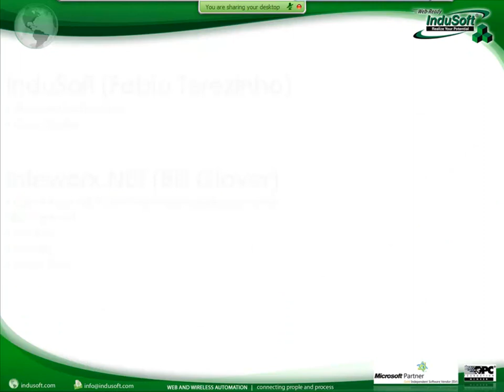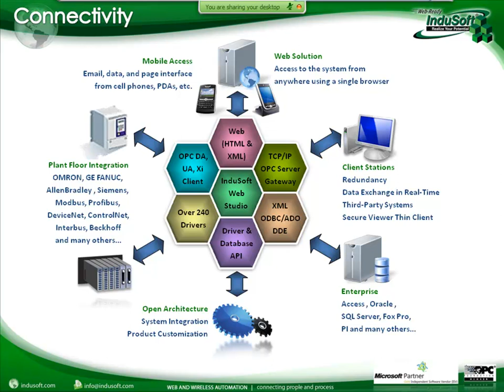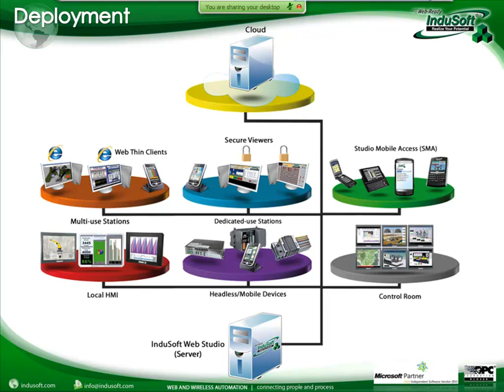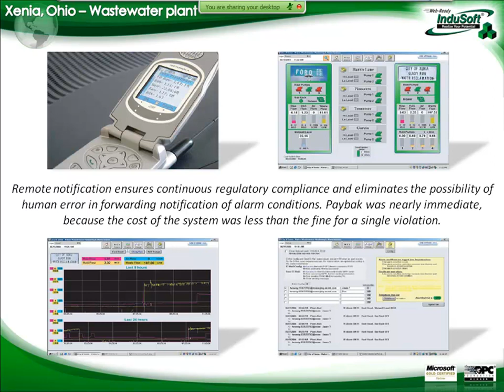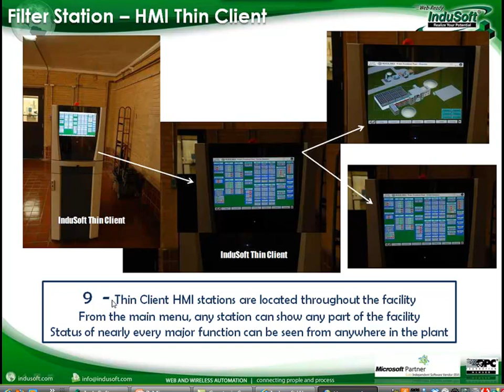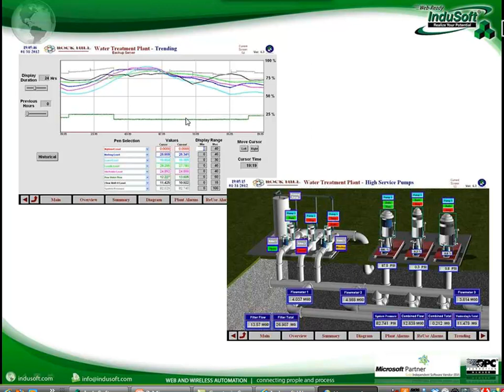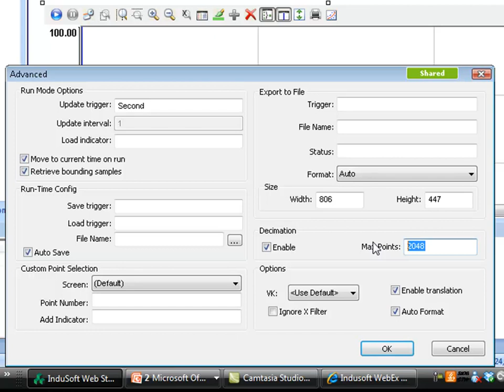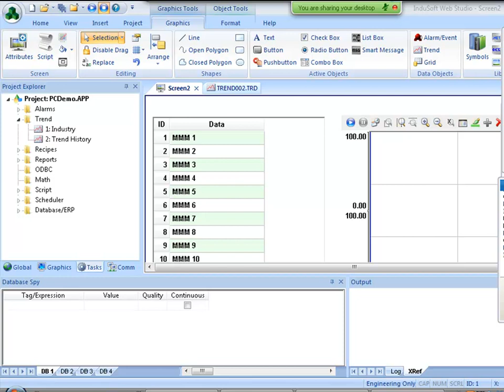InduSoft Water/Wastewater SCADA Webinar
InduSoft presents a Water/Wastewater SCADA webinar. This SCADA webinar shows examples of a water/wastewater application created for the City of Rick Hill using the InduSoft Web Studio SCADA software platform. For more information on InduSoft Web Studio, To learn more about InduSoft and Water/Wastewater SCADA, please